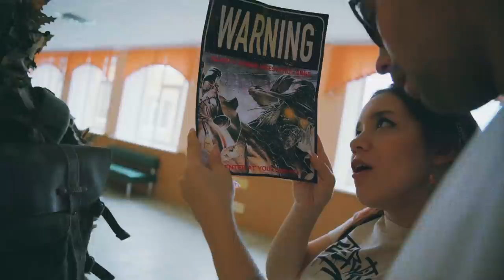СОННЫЙ ПАРАЛИЧ * НОЧЬ В ШКОЛЕ ЧЕРНОБЫЛЯ! Что скрывается в ПОДВАЛАХ ШКОЛЫ?!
Ксюшу схватило чернобыльское пугало! И теперь придется испытать настоящий сонный паралич. Школа Чернобыля в реальной жизни! Сталкер поможет нам